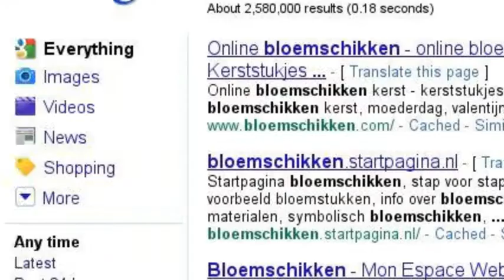Bloemschikken - Maak voor iedere gelegenheid een mooi boeket !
"Altijd Al Willen Weten Hoe Je Die Mooie Bos Bloemen Moeiteloos Op De Vaas Kunt Zetten? Ontdek De Praktische Tips En Trucs En Ervaar Hoe Eenvoudig Bloemschikken Kan Zijn!"

Datum: 6 juni 2011, te Haarlem

Afzender: Nelleke Bontje

Beste Lezer,

Krijg je, om wat voor reden dan ook, een fantastisch boeket bloemen waar je natuurlijk heel blij mee bent, zit er waarschijnlijk ook een stemmetje in de achterhoofd dat zegt: " O mijn god, hoe zet ik deze bloemen op water zodat ik er lang plezier van heb?"

Dat is in ieder geval vaak de reactie die ik kan aflezen op de gezichten van mijn vriendinnen wanneer ik met een boeket bloemen aan kom!

Zij hebben dan het geluk dat ik met die bloemen mee kom en graag wil dat ze lang van de bloemen kunnen genieten. Zodoende sta ik vaak het eerste kwartier alle bloemen op water te zetten voordat ik me tussen de feestgangers meng.

Een Mooie Reden Om Eens Alle Basis Kennis Die Ik Heb Op Papier Te Zetten En Het Verspreiden Onder Bloem Liefhebbend Nederland, Jij Dus!

Zodat jij ook alle kennis in pacht hebt veel plezier hebben van je mooie boeket bloemen!

In dit rapport dat je gratis van me krijgt vind je onder andere:

De belangrijkste verzorgingstips voor bloemen en bloemstukken
Techniek voor het zelf maken van een boeket
Toffe en mooie bloemen Quotes
Gezondheidstips
Gereedschappen Top 10
Hoe je zelf een bloemstuk kunt maken
Mijn favoriete gebruiksmaterialen
Alles over verschikkende schikvormen
Stappenplan over hoe jezelf kransen kunt maken
Filosofische diepgang op bloemen en hun verhaal
Overdosis inspiratie
Ideale vazen Top 3
Gratis mini video cursus bloemschikken!
Als je dit leuk vind en je wilt er wat wijzer over worden... Laat je naam en email adres achter in onderstaand veld en krijg direct toegang dit rapport 'Bloemschikken: De Basics' helemaal gratis!

Veel plezier ervan en succes!